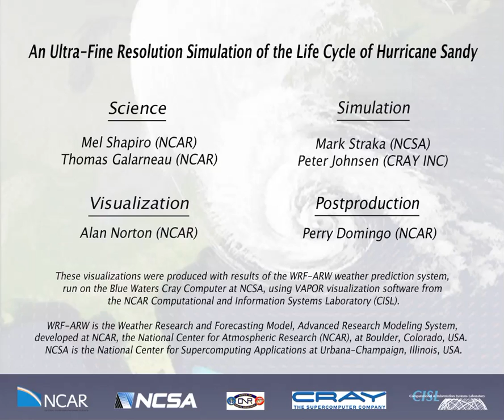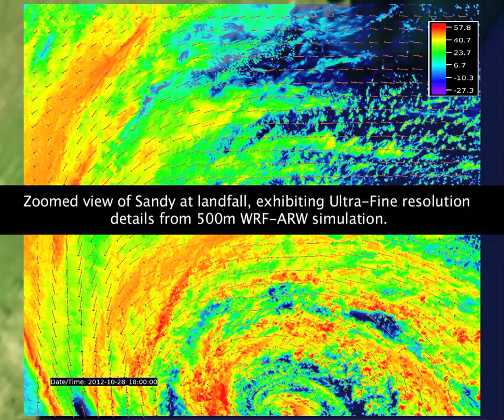Radar Reflectivity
WRF-ARW maximum radar reflectivity overlaid with 1000m horizontal wind vectors.  Key features:  Maintenance of convection near the central core, and widespread convective and stratiform precipitation along the encircling outer wind maximum on the west and southwest flanks of Sandy.